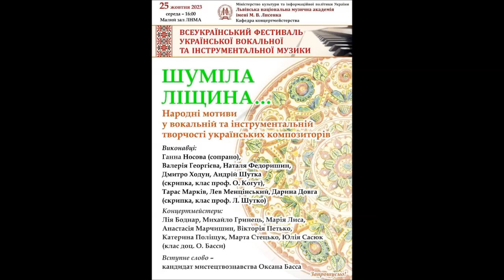На бережку ніжки мила опр Кос Анатольського Ганна Носова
Ф-но - Лія Боднар